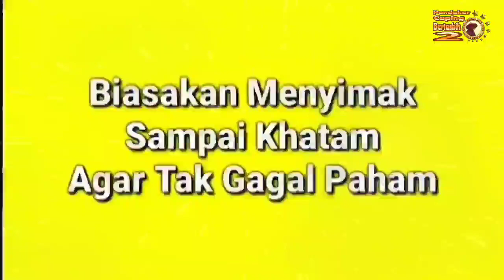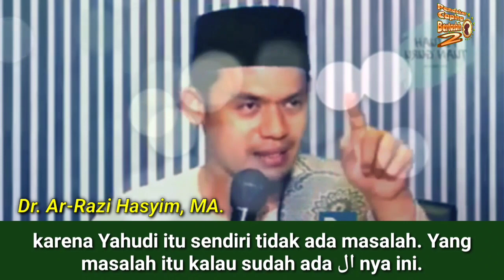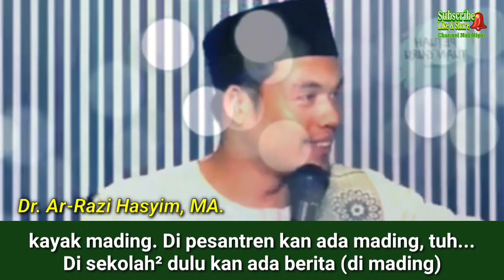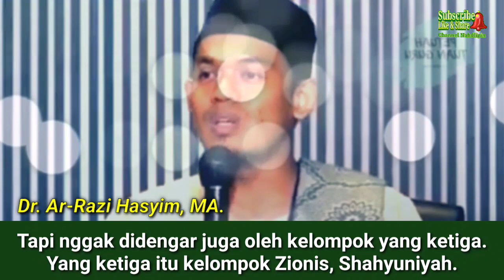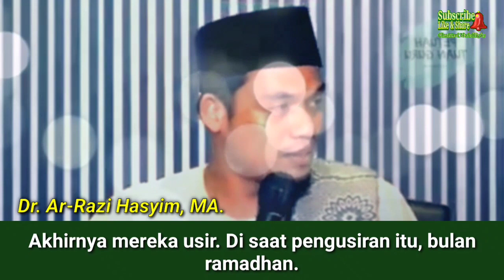Tiga Kelompok Yahudi Dan Karakteristiknya. (Dr. Ar-Razi Hasyim, MA.)